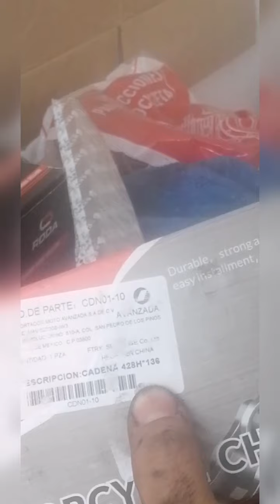CADENA PARA PULSAR 125 NS 2021¿CUÁL LE QUEDA?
QUE CADENA le queda ala pulsar 125 NS BAJAJ,
Siganme en tiktok motorunrun para mas contenido de MOTOR 125 PULSAR